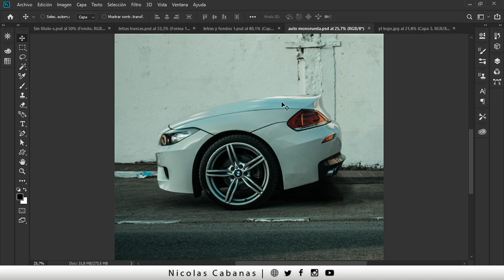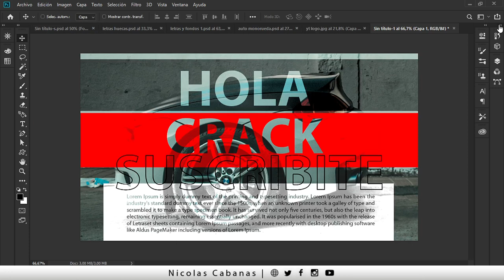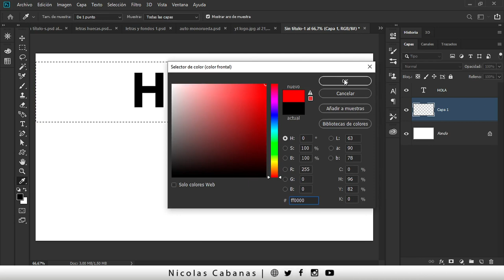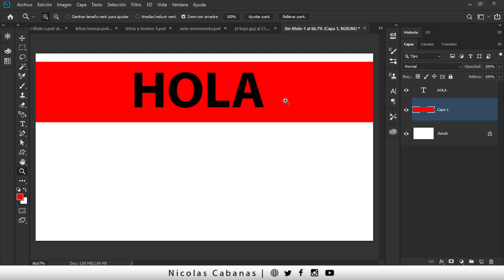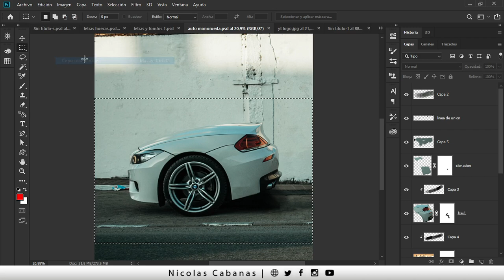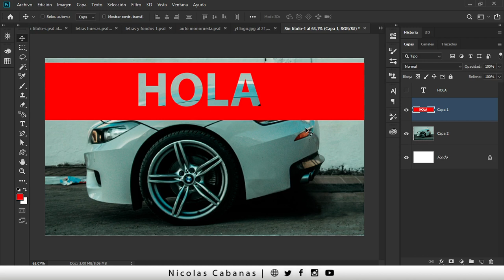▶ Como Quitar el Fondo a unas Letras en Photoshop 2021 [ Parte 1 ✂ ]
Esta es una serie de 6 Capítulos dónde te enseño TODAS las alternativas para Quitar el Fondo a cualquiera de las Letras de un texto en Photoshop.